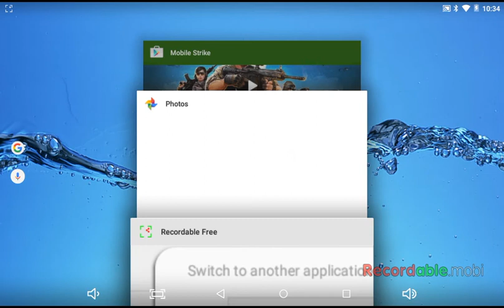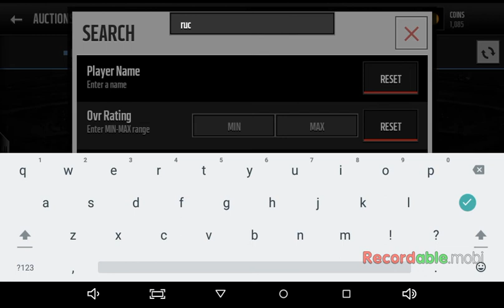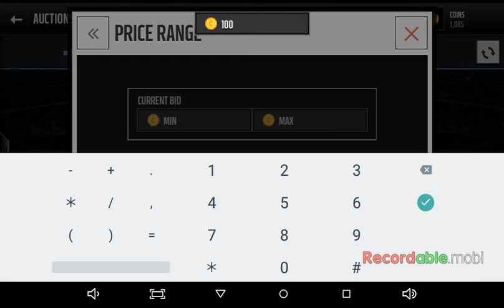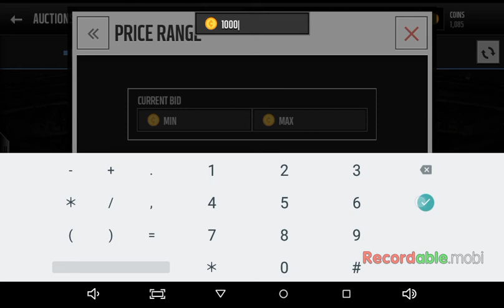Madden mobile sniping/1 snipe